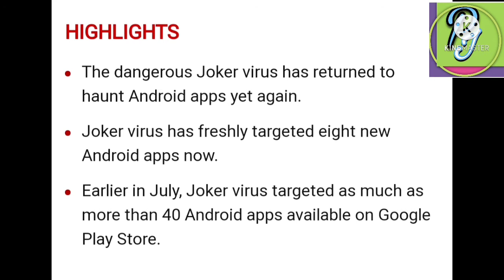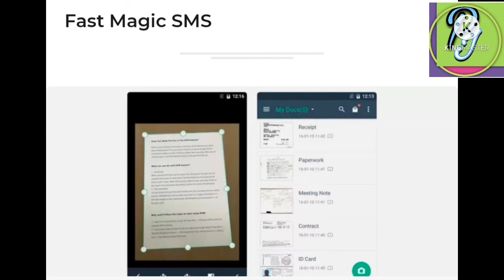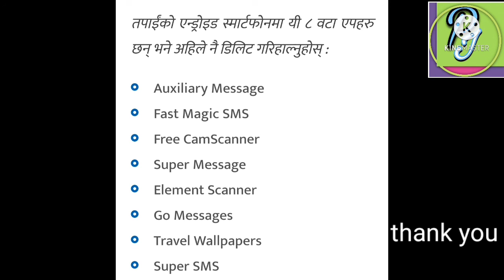Joker virus! affect 8 Android app in Google play store! uninstalled 8 these app as soon as possible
the dangerous Joker virus has returned to haunt Android apps yet again. Earlier in July 2020, Joker virus targeted as much as more than 40 Android apps available on Google Play Store post which Google had to remove those infected apps from Play Store. This time again, the Joker virus has freshly targeted eight new Android apps. The malicious virus steals users' data, including SMS, contact list, device info, OTPs and more.

As per Gadgets Now, the eight apps that were infected by the Joker virus are Auxiliary Message, Fast magic SMS, Free CamScanner, Super Message, Element Scanner, Go messages, travel wallpapers and Super SMS. The publication notes that all the infected apps have been removed by Google from the play store but if the apps remain on the user’s device, the virus will stay. So if you have any of the apps installed on your phone, you should remove them right away.

Joker is a malware Trojan that primarily targets Android users. The malware interacts with users through apps. Google had removed around 11 Joker-infected apps from Play Store in July and removed 34 apps in October that year. As per cybersecurity film Zcaler, the malicious apps had over 120,000 downloads.
ome of the apps that were infected with the Joker Virus includes All Good PDF Scanner, Mint Leaf Message-Your Private Message,Unique Keyboard Fancy Fonts & Free Emoticons,Tangram App Lock,Direct Messenger,Private SMS,One Sentence Translator Multifunctional Translator, Style Photo Collage,Meticulous Scanner,Talent Photo Editor Blur focus,Care Message,Part Message,Paper Doc Scanner and Blue Scanner. The list of infected apps is pretty long but if you are still using any of the infected apps, you should remove it from your phone.

“Joker is one of the most prominent malware families that continually targets Android devices. Despite awareness of this particular malware, it keeps finding its way into Google’s official application market by employing changes in its code, execution methods, or payload-retrieving techniques. This spyware is designed to steal SMS messages, contact lists, and device information along with silently signing up the victim for premium wireless application protocol (WAP) services,” Zcaler said in a blog post.